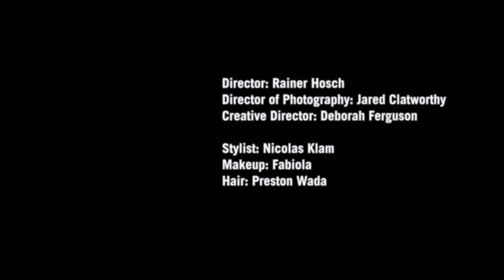Katie Nehra x Rainer Hosch x Contentmode magazine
Starring : Katie Nehra
Director : Rainer Hosch
DP; Jared Clatworthy
Creative Director : Deborah Ferguson
Stylist: Nicolas Klam
Makeup : Fabiola
Hair: Preston Wada